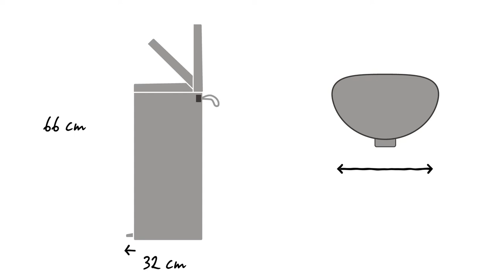FlatBack+ Bin 30L Soptunna | Brabantia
FlatBack+ pedalhink är mer än bara en avfallshink.

Utrymmeseffektiva FlatBack+ ställs tätt mot väggen eller mot ett köksskåp.

Pedalen kan hanteras lätt och det smarta gångjärnet öppnar locket utan att det slår i väggen.

Locket stängs långsamt  och tyst.

Den stora öppningen gör att det är lätt att slänga avfall utan att spilla.

När den öppnas för hand förblir locket öppet, vilket gör det enkelt att tömma avfallshinken.

Innerhinken kan placeras i ett högre, mer ergonomiskt läge som gör det lättare att byta påse.

PerfectFit Brabantia-påsarna är färgkodade. Kontrollera färgkoden på insidan av din Brabantia avfallshink för att vara säker på att du alltid har rätt storlek.

Använd  Brabantia´s PerfectFit-påse storlek O med praktiskt knytband för denna Flatback+.

Påsarna kan enkelt fästas utom synhåll och handtagen förblir tillgängliga.

Dessa handtag kan också användas för att underlätta när man rengör den urtagbara innerhinken av plast.

Flytta runt pedalhinken med det mjuka bälteshandtaget som inte tar upp något extra utrymme.

Plastbottnen skyddar golvet från skador.

FlatBack+ har en extra stor kapacitet på 30 liter. Den är 37 cm bred, 32 cm djup och 66 cm hög när den är stängd. När den är öppen är den 88 cm hög.

FlatBack+ finns i flera olika färger och storlekar.

Den är designad för daglig användning och 10 års Brabantia-garanti och service.